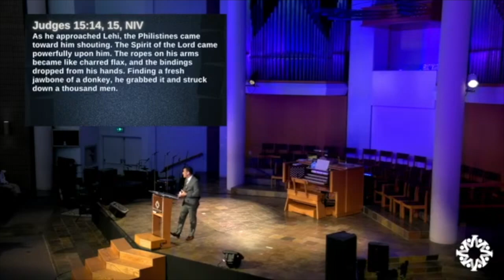Vallejo Drive SDA Church | 7.27.24 | Spiritual Strength: Samson, part 3 | Pastor Jonathan Henderson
As if nothing could have been worse than the chapter 14 of Samson’s life, here comes chapter 15 in the book of Judges. More sex, violence, and blood thirsty revenge; and all of this because of the Spirit God coming upon Samson?? Something is off about the notion that Samson is simply God’s errand boy in all of these interactions. However, we believe in the inspiration of Scripture, so if the Bible says God was behind Samson’s shenanigans, then by golly He must be . . . Or. . . maybe . . . Just maybe . . . there’s something we’re just not seeing clearly. If you’ve ever struggled with why the Old Testament is full of bloody destruction, and God seems just find taking credit for it all, you won’t want to miss this next chapter in Samson’s life. How do we reconcile these violent images with the loving Father Jesus speaks about in the New Testament? Join us tomorrow as we continue our series on spiritual strength and Samson.